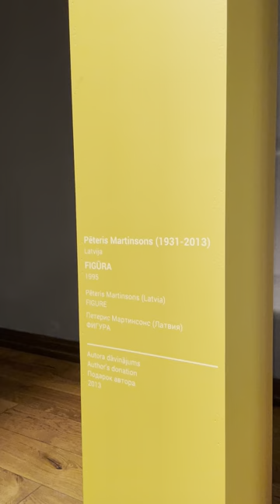Rothko Museum in Daugavpils, 2021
Mark Rothko was born in Daugavpils, Latvia. To celebrate his art and life, city runs a museum dedicated to him. Alongside large-size prints of Rothko art, there are rotating contemporary artists' exhibitions. Great place to visit